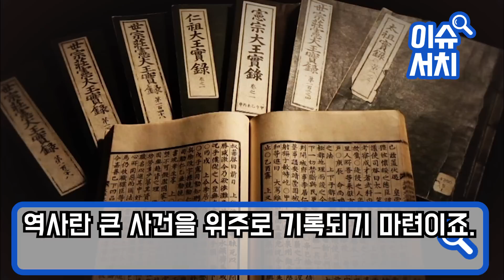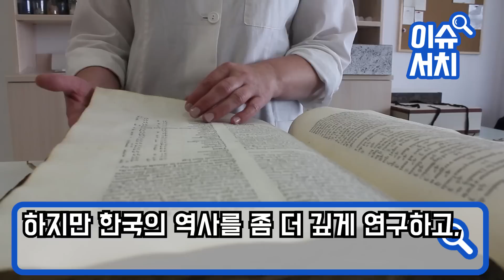"한국인들은 좀더 자랑스러워 해도 됩니다" 주한미군으로 근무했던 미국 명문대 교수 40년 한국학 연구의 결론에 중일 학생들 '경악'